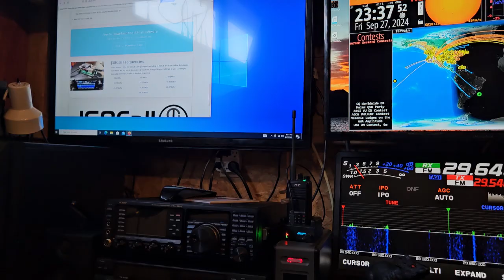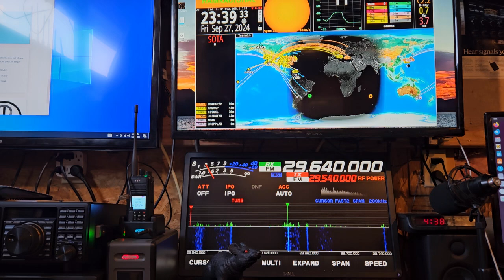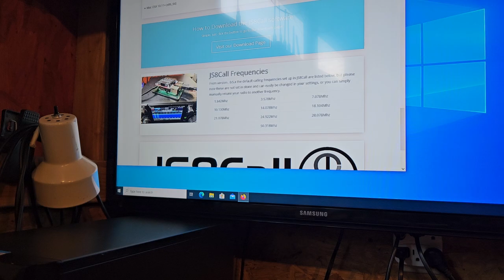ham shack ham radio friday 73 all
A little update for friday